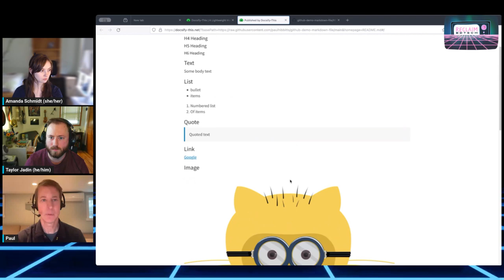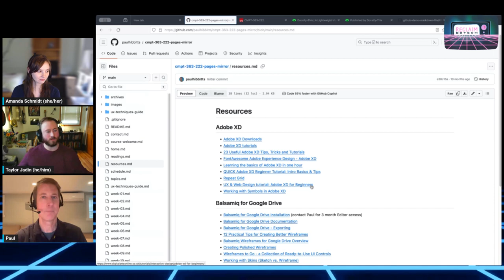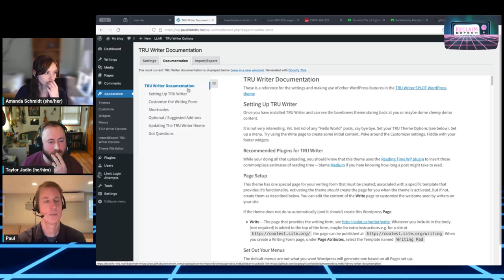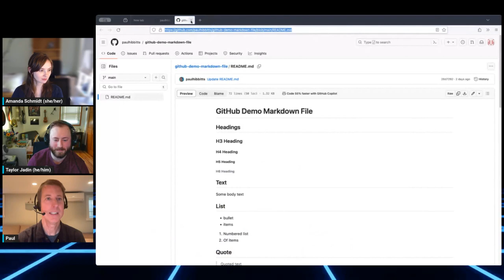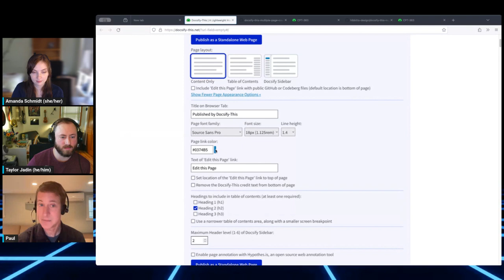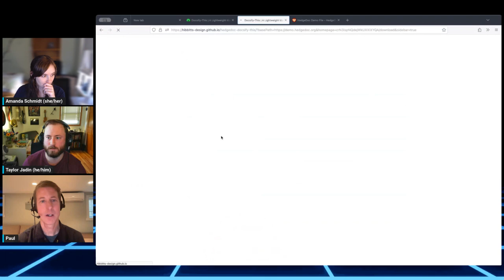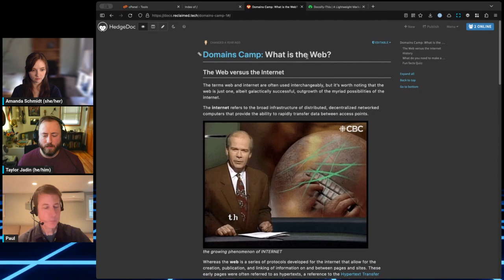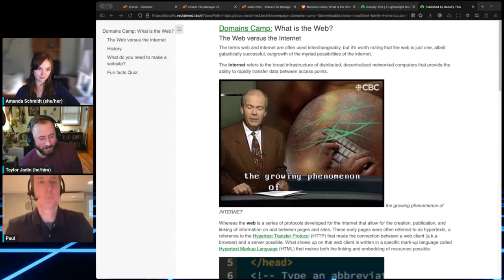Open Publishing Ecosystems: DocsifyThis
Session 3 of Reclaim Hosting's Open Publishing Ecosystems flex course.